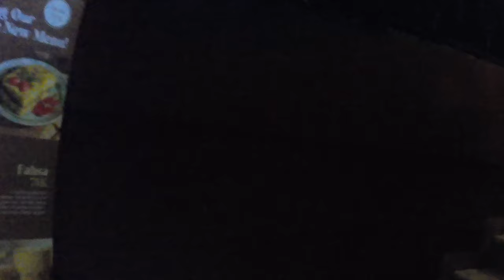RAHASIA DI BALIK RUMAH PAK HARTO I EKSPLORASI NEKAT KE RUMAH PAK HARTO..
Mari ikuti eksplorasi kami ke rumah terakhir Pak Harto! Nikmati wisata ke rumah Pak Harto dan dapatkan informasi menarik tentang kehidupan beliau. Jangan lewatkan kesempatan ini untuk melihat rumah bersejarah ini dari dekat!

Setelah di lengserkan Tahun 1998 Pak HARTO Menghabiskan sisa hidupnya di rumah sederhana ini.. Beliau tidak pergi (kabur) keluar negri untuk menghindari masa yang pada saat itu 18 mei 1998 sangat di luar kendali, krisis ekonomi yang sangat luar biasa.. Beliau tetap tinggal di rumahnya di jalan cendana ini, pak Harto menghabiskan sisa hidup dengan cara sederhana, seperti menyiram tanaman, bermain dengan cucu - cucunya dll..
Rumah pak harto di jalan cendana ini sangat banyak menyimpan kenangan sejarah, karena di rumah pak harto jalan cendana ini, pak harto banyak menerima tamu - tamu pejabat, baik dari dalam negri maupun dari luar negri.. sosok pak Harto sendiri di juluki sebagai Bapak Pembangunan Indonesia..

Pada bulan Oktober 1947, Soeharto didatangi oleh keluarga Prawirowihardjo yang tidak lain merupakan paman sekaligus orang tua angkatnya. Mereka berencana menjodohkan Soeharto dengan Raden Ayu Siti Hartinah, anak KRMT Soemoharyomo. Soemoharyomo adalah seorang Wedana di Solo. Soeharto yang kala itu sudah berusia 26 tahun mengaku belum memiliki calon, bahkan ia juga belum pernah menjalin hubungan asmara dengan wanita manapun. Keluarganya khawatir jika Soeharto bakal menjadi bujang lapuk, mengingat mereka telah lama mengenal sifat Soeharto yang sangat pendiam, pasif dan cenderung pemalu. Akhirnya, rencana perjodohan keluarga Prawirodihardjo tersebut berjalan dengan lancar.[16]

Soeharto muda yang sibuk memperjuangkan kemerdekaan, sehingga tak sempat mencari pasangan.
Tanpa melalui proses pacaran, perkawinan antara Letnan Kolonel (Letkol) Soeharto dengan Siti Hartinah (yang kemudian dikenal dengan Tien Soeharto) segera dilangsungkan pada 26 Desember 1947 di Solo. Ketika itu, usia Soeharto 26 tahun, sedangkan Siti Hartinah berusia 24 tahun. Pasangan ini dikarunia enam putra-putri, yaitu Siti Hardiyanti Hastuti (Tutut), Sigit Harjojudanto, Bambang Trihatmodjo, Siti Hediati Harijadi (Titiek), Hutomo Mandala Putra (Tommy), dan Siti Hutami Endang Adiningsih (Mamiek).[17].

Pada tanggal 27 Januari 2008 pukul 13.10 WIB, Soeharto meninggal dunia di Rumah Sakit Pusat Pertamina, Jakarta Selatan. Kemudian sekitar pukul 14.35, jenazah mantan Presiden Soeharto diberangkatkan dari RSPP menuju kediaman di Jalan Cendana nomor 8, Menteng, Jakarta.[36] Ambulans yang mengusung jenazah Pak Harto diiringi sejumlah kendaraan keluarga dan kerabat serta pengawal. Sejumlah wartawan merangsek mendekat ketika iring-iringan kendaraan itu bergerak menuju Jalan Cendana, mengakibatkan seorang wartawati televisi tertabrak.

Di sepanjang jalan Tanjung dan Jalan Cendana ribuan masyarakat menyambut kedatangan iringan kendaraan yang membawa jenazah Pak Harto. Rangkaian kendaraan yang membawa jenazah mantan Presiden Soeharto memasuki Jalan Cendana, sekitar pukul 14.55, Minggu (27/1).

Presiden RI Susilo Bambang Yudhoyono didampingi Wakil Presiden Jusuf Kalla dan beberapa menteri yang tengah mengikuti rapat kabinet terbatas tentang ketahanan pangan, menyempatkan mengadakan jumpa pers selama 3 menit dan 28 detik di Kantor Presiden, Jakarta, Minggu (27/1). Presiden menyampaikan belasungkawa yang mendalam atas kematian Soeharto.

Minggu sore pukul 16.00 WIB, Presiden Susilo Bambang Yudhoyono dan Wakil Presiden Jusuf Kalla, lebih dulu melayat ke Cendana.

Pemakaman
Jenazah Soeharto diberangkatkan dari rumah duka di Jalan Cendana, Jakarta, Senin, 28 Januari 2008, pukul 07.30 WIB[37] menuju Bandara Halim Perdanakusuma. Selanjutnya jenazah Soeharto akan diterbangkan dari Bandara Halim Perdanakusuma ke Solo pukul 10.00 WIB untuk kemudian dimakamkan di Astana Giri Bangun, Karanganyar, Senin (28/1). Jenazah Soeharto tiba di Astana Giri Bangun siang itu sebelum pukul 12.00 WIB.[38] Upacara pemakaman Soeharto tersebut dipimpin oleh inspektur upacara Susilo Bambang Yudhoyono.